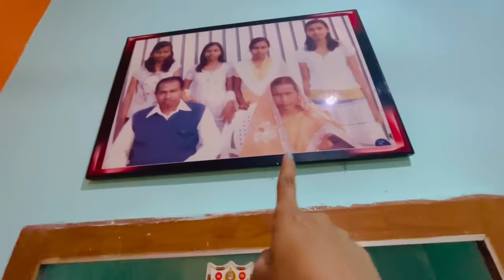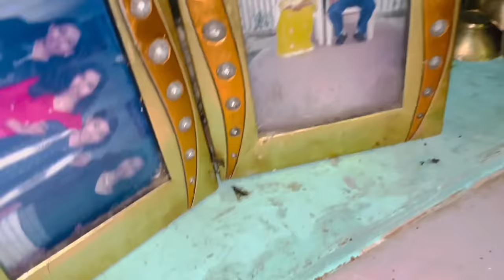My Home Tour Vlog 🏡 || हमारा प्यारा सा घर ❤️ || Jyoti shree Mahato || JSM Vlogs